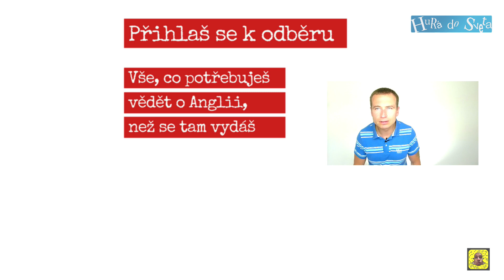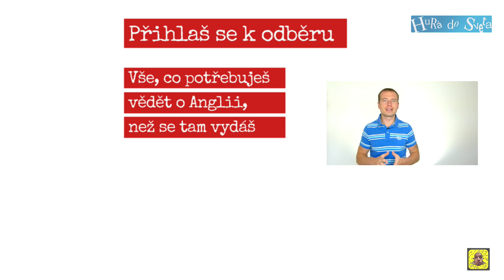KDO PŘIJEDE POPRVÉ DO ANGLIE, JE V ŠOKU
Proč se dostaneme do šoku? Jednoduchou odpovědí je očekávání.

Všichni máme představy o tom, jak má vypadat svět. Máme představy, jak má vypadat Anglie a to buď z televize nebo fotek.

Do hlavy se nám dostanou dva obrázky. Jeden je ten, který si vytvoříme o Anglii a druhý co vidíme kolem sebe, když tam jsme.

Rozdíl mezi realitou a očekáváním musí něco vyplnit a to je šok. Neboli proces adaptace na něco nového, když je velký rozdíl mezi okolím a očekáváním.

Představa o dovolené a když se dostaneme na místo, je to strašné.
Pocit z koupě nového auta
Očekávání na akcí, kde se o víkendu chystáme nebo narozeniny kamaráda, film, kniha.

Podle toho, jestli jsi kritický typ a díváš se na svět kriticky a hledáš, co se může posrat nebo jsi spíše optimista, na tom záleží očekávání.

Churchill kdysi řekl: Je nesmysl být pesimistou, protože prožíváš problém dvakrát. Jednou ve své hlavě než se to stane a pak když se to stene.

Mnoho lidí má očekávání z Anglie různé. Všichni však založené na něčem, co nemá s tím, co tam uvidí, nic moc společného.

V TV nebo na Instagramu neuvidíš share house nebo práci v kuchyni a studený vítr a přeháňky. Je proto na čase upravit své očekávání.